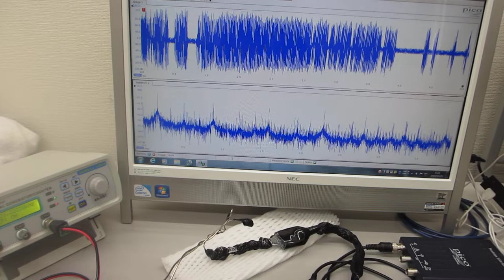超音波発振制御プローブの接触状態の変化で、表面弾性波の伝搬状態をコントロールする技術（超音波の発振制御システム）